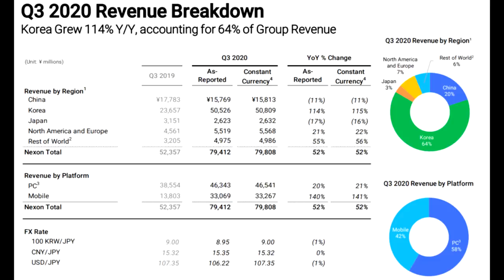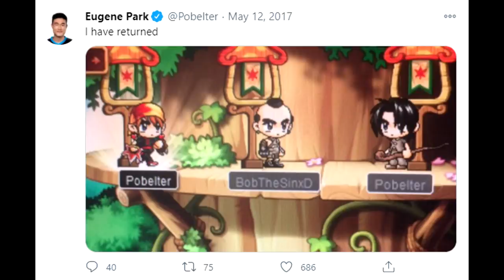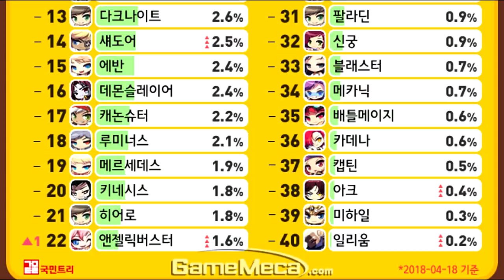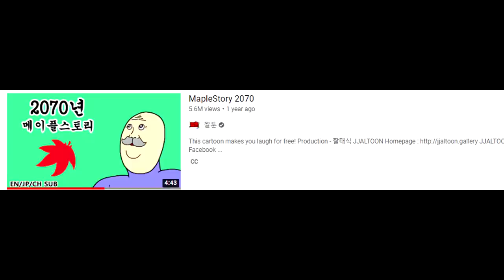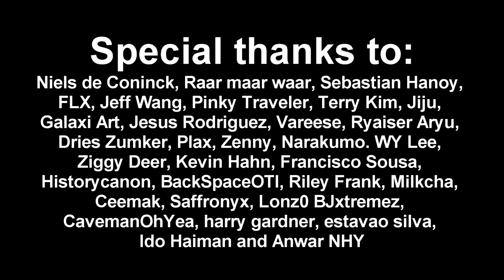8 Minutes of Useless Information about MapleStory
Today we’re going to be sharing a ton of things that you probably didn’t know, but are useless to you anyway! Here is about 8 minutes of useless MapleStory information.

We don't support MapleStory private servers like OSM, MapleLegends and others.